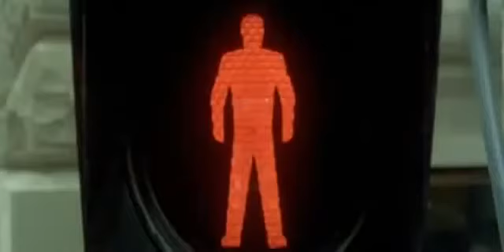Sistema Matrix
GRUPO DE ESTUDOS NO FACEBOOK